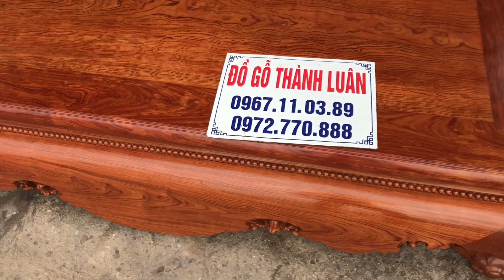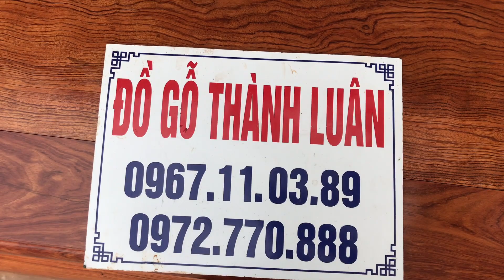Sập Lùn Gỗ Cẩm Lai 1m6x2m. C Thích La Phù Hoài Đức HN.ĐỒ GỖ THÀNH LUÂN